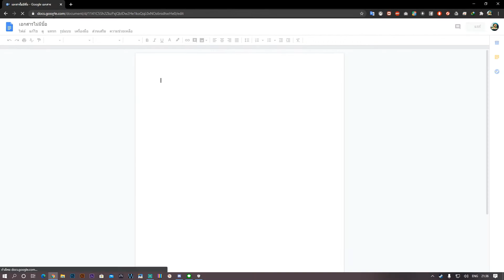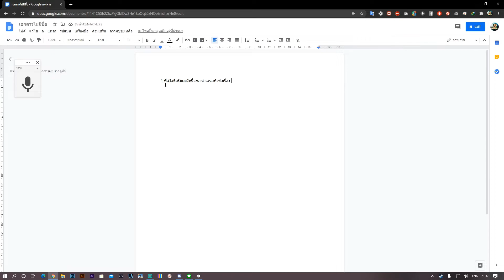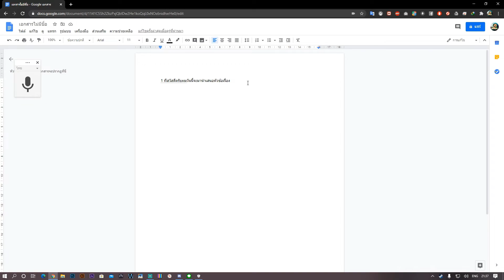สามารถพิมพ์งานด้วยเสียงได้แล้ววิธีทำง่ายๆดูตามคลิปได้เลย BY - DSC々ป๋าต๋อง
นับสนุนช่องทาง Paypal ได้ที่ ⇝

                ¨`*:• ยินดีต้อนรับ •:*´¨
↝ สเปคคอมพิวเตอร์ที่ใช้ ↜
CPU: Intel(R) Core(TM) Intel i7 8700k 3.70 Ghz Overclock 4.40 Ghz
GPU: GeForce MSI GTX1070TI GAMING 8G DDR5 x2 Duo SLI
Mb: MSI Z370 GAMING PRO CARBON
PS: Corsair RM 750i
หน่วยความจำ: 32 GB RAM 8x4 Duo Channel G.Skill Trident Z RGB
ความละเอียดปัจจุบัน: DELL 1920*1080, 144 Hz x2
ความละเอียดปัจจุบัน: 1024*600,  1
ระบบปฏิบัติการ: Microsoft Windows 10 Pro (แท้)
คุยกันทางนี้นะ ↴